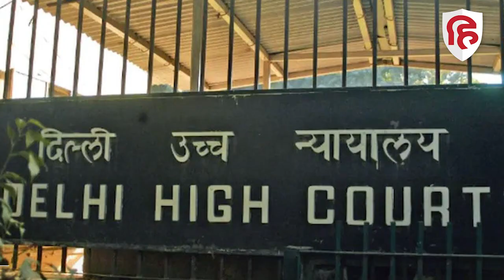Delhi High Court ने आप नेताओं को LG Vinay Saxena के खिलाफ विवादित पोस्ट हटाने का दिया आदेश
दिल्ली हाईकोर्ट से आम आदमी पार्टी को बड़ा झटका लगा है। कोर्ट ने दिल्ली के एलजी विनय कुमार सक्सेना के खिलाफ आपत्तिजनक बयानों और विवादित पोस्ट को हटाने के लिए आप नेताओँ से कहा है. कोर्ट ने एलजी के पक्ष में अंतरिम आदेश जारी किया है.